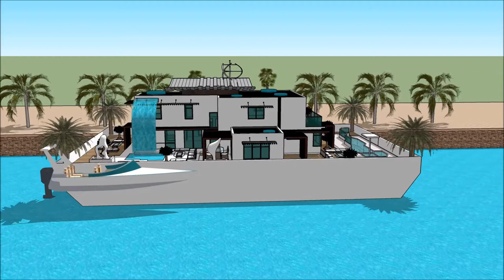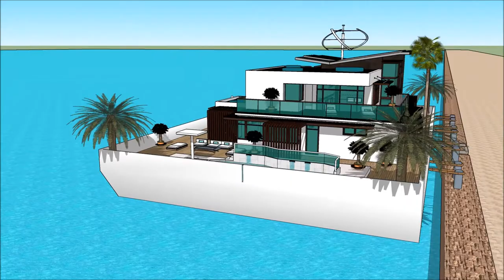האָוסעבאָאַט יאַכט לוקסוס מאַנשאַן ווילאַ אַרקאַטעקטשער אַרכיטעקט הויזינגה שיפל הויז Sketchup סקעטש